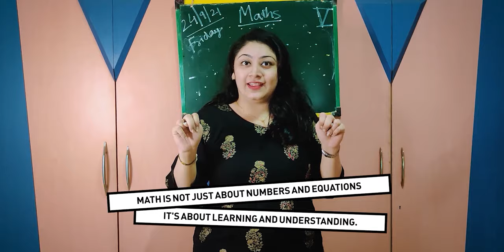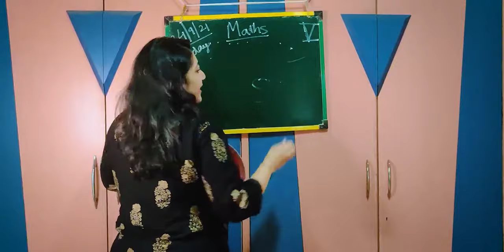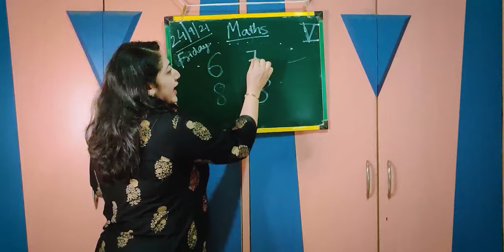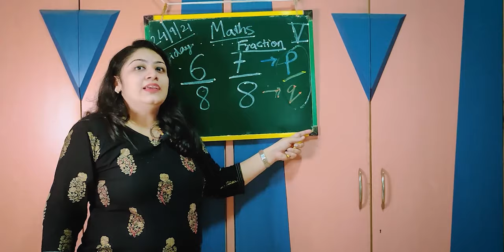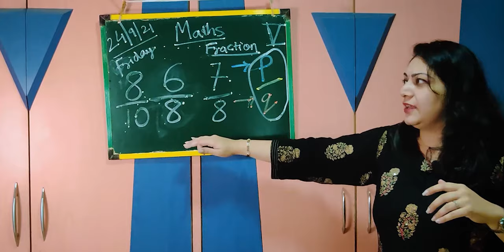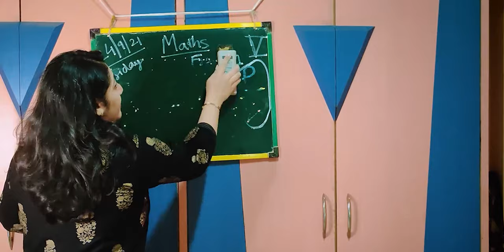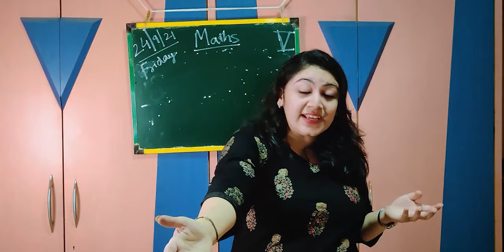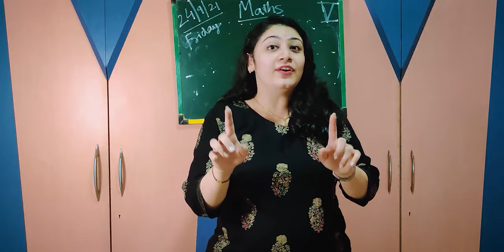How to give demo class in school for maths | maths demo class for interview | How to teach fractions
HELLO FUTUREMAKERS.
WELCOME TO TEACHERPRENEUR...
iNDIA'S FIRST CHANNEL OF A TEACHER, BY A TEACHER AND FOR A TEACHER.

if you think the video How to give demo class in school for maths | maths demo class for interview | How to teach fractions is useful please share it with your teacher friends and family

which part from the video How to give demo class in school for maths | maths demo class for interview | How to teach fractions did you love the most let me know in the comments...

IT CONTAINS VIDEOS ON TEACHER INTERVIEW TIPS, TEACHER INTERVIEW QUESTIONS AND ANSWERS, TEACHER CV, COVER LETTER AND THANK YOU LATER.